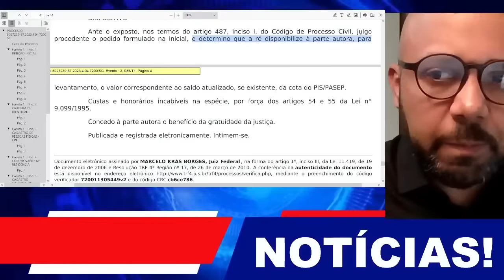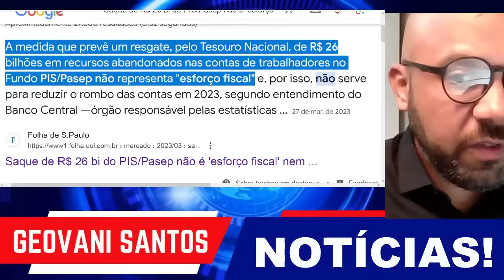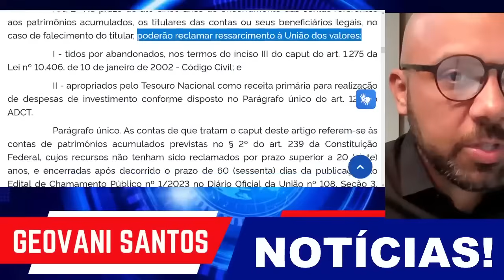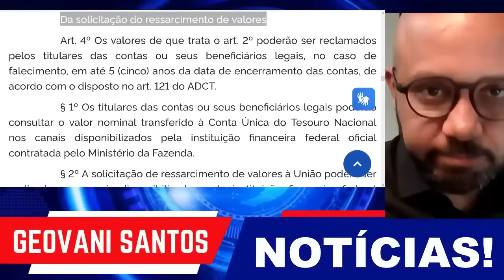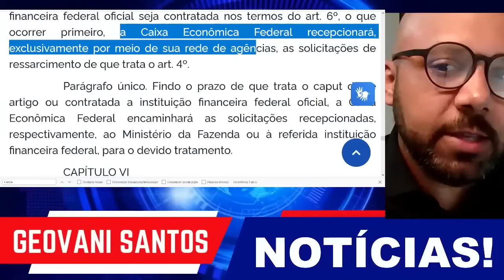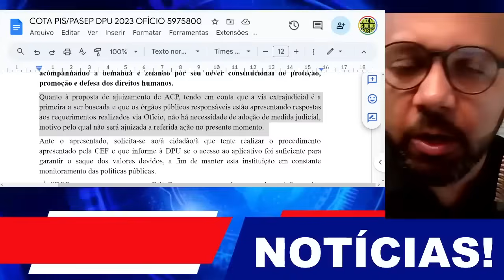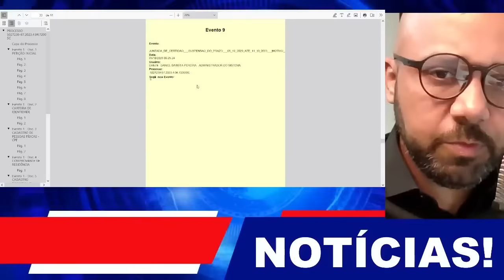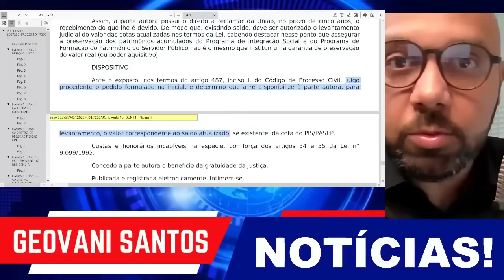Grana disponível para quem trabalhou entre 1971 e 1988, veja como consultar cota PIS/PASEP e FGTS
Grana disponível para quem trabalhou entre 1971 e 1988, veja como consultar cota PIS/PASEP e FGTS. Estabelece normas operacionais para fins de cumprimento do disposto no art. 121 do Ato das Disposições Constitucionais Transitórias, após a transferência ao Tesouro Nacional dos valores referentes aos patrimônios acumulados do Programa de Integração Social e do Programa de Formação do Patrimônio do Servidor Público de que trata o § 2º do art. 239 da Constituição Federal, e dá outras providências. (Processo nº 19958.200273/2023-76).
Como saber se tenho direito à cota do PIS de 1971 a 1988?
Como faço para saber se tenho direito à cota do PIS?
Como saber se tenho direito ao resíduo do PIS?
Quando o PIS 2024 vai ser liberado?